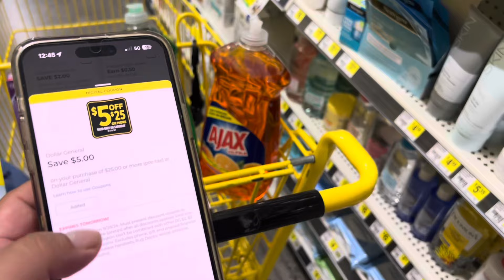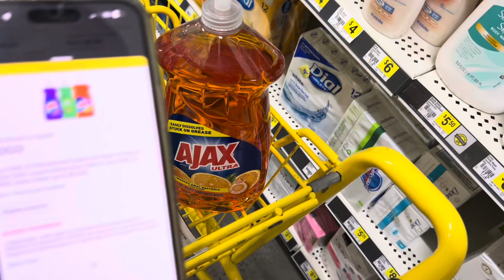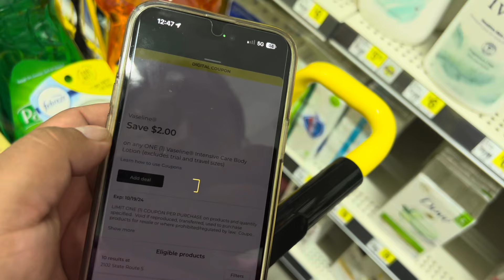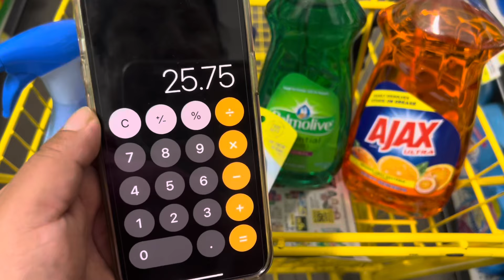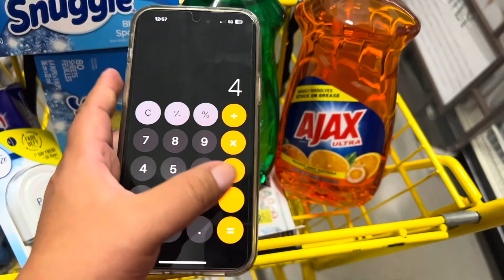🔥escenarios de compra para Dollar General 🔥pagando poquito